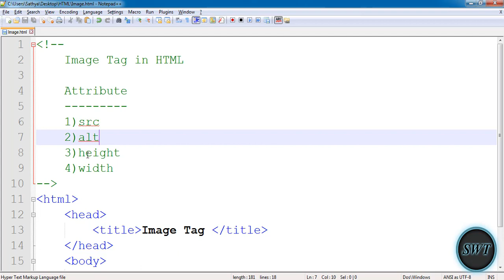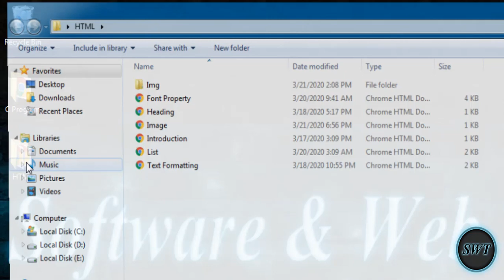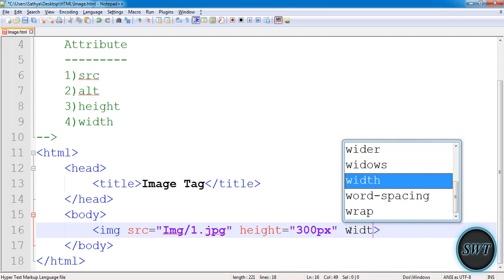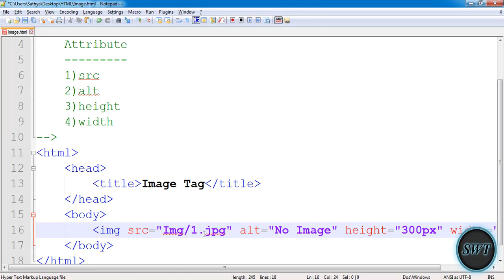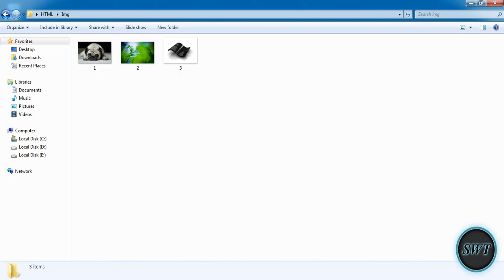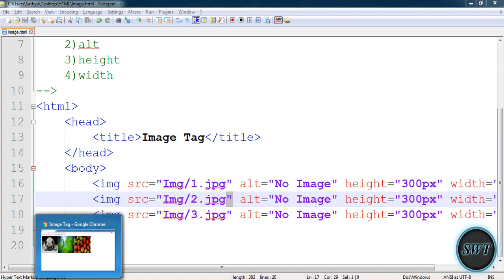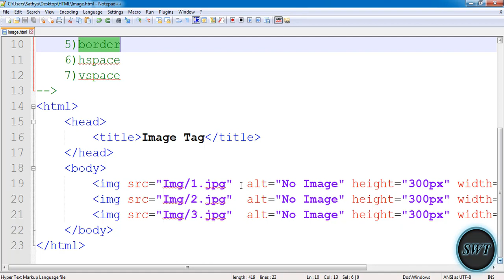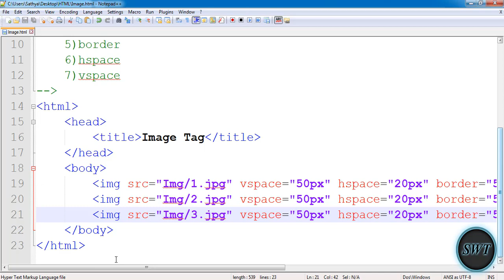Image Tag in HTML